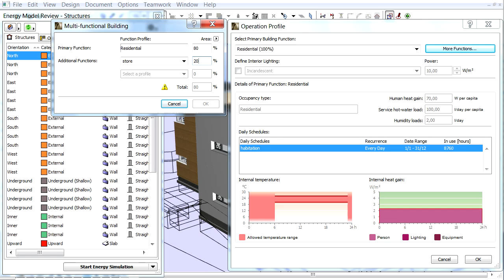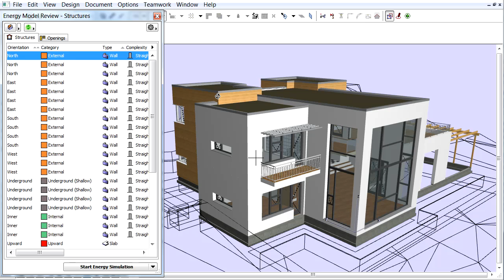ARCHICAD Energy Evaluation - Working with the Operation Profile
ArchiCAD 16 New Features - Energy Evaluation
Working with the Operation Profile

GRAPHISOFT continues to innovate in "green", uniquely offering the best workflow for sustainable design, integrated in its BIM authoring tool.

The Operation Profile is an ArchiCAD attribute, assigned to your building for Energy Evaluation purposes. The Operation Profile associates predefined schedules to each Occupancy type, by Hour, for a whole year.

Demo model:
Villa Funk, Norway
Provided by GRAPHISOFT Norway